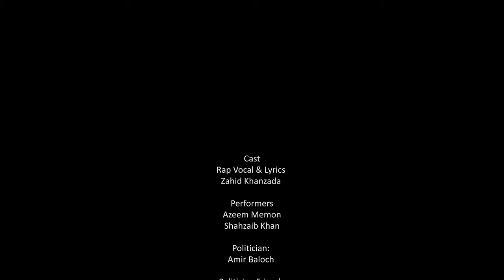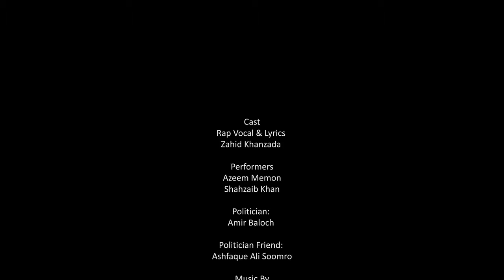Abb Buss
Abb Buss is a rap song by ZHM Production, based on the present political conditions in Pakistan.
Rapper: Zahid Khanzada
Music A.R Zaman
A work of ZHM Production